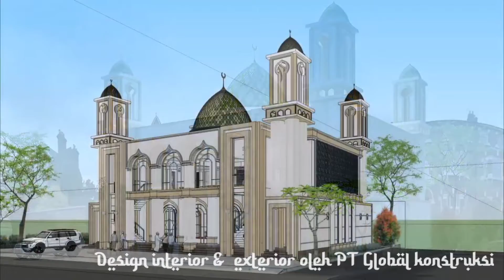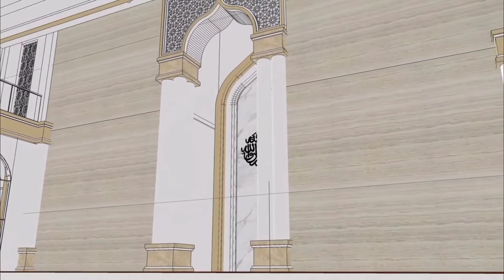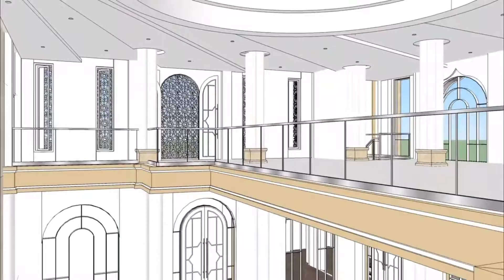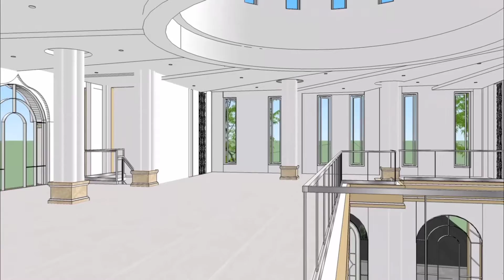Masjid Darul Muchtar Sawangan, Renovasi 1442H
Lokasi
Jl. H. Muchtar, Cinangka, Kec. Sawangan, Kota Depok, Jawa Barat 16516
Terimakasih kepada Bapak Ade Abdullah dan PT Global Konstruksi
Salurkan infaq & donasi anda via Rekening
a.n : BKM Masjid Darul Muchtar No Rek. 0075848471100 (Bank BJB)
                                                                              Kode Transfer Bank BJB   110
a.n : Pembangunan Masjid Darul Muchtar No. rek. 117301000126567 (Bank BRI Britama)
                                                                              Kode Transfer Bank BRI  002